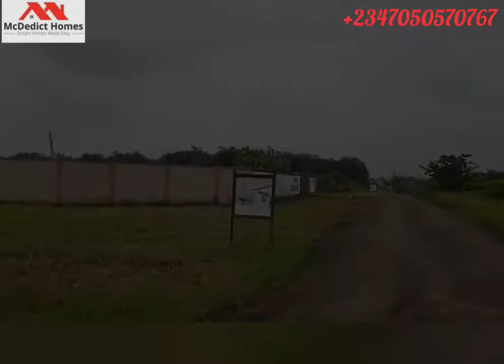Yes! Cheap and Authentic Land still Available.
Hello there..🛎️

We bring to you good tidings of stress free, buy and build and affordable land this yuletide season.

 🎊QUEEN'S GARDEN ESTATE🎉

Location: Simawa (Near RCCG New Auditorium)

Size: 500SQM

Title: C of O (Processing)

Price: ₦2.7million

We make Owning your Dream Home Easy.